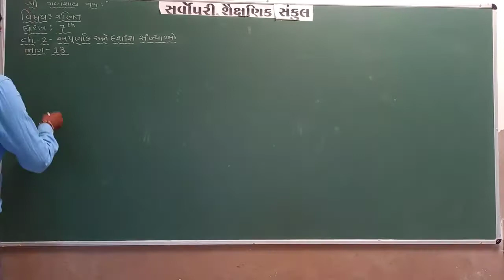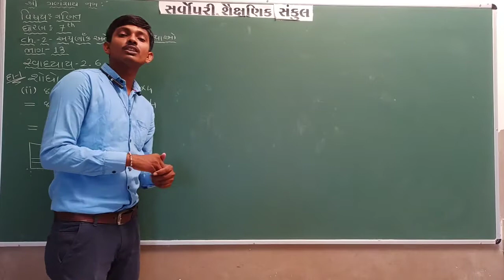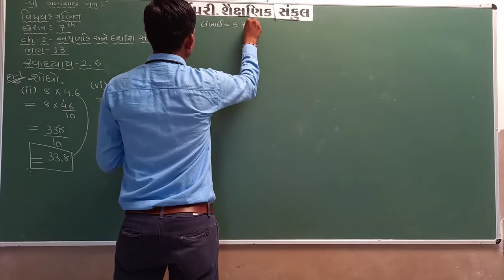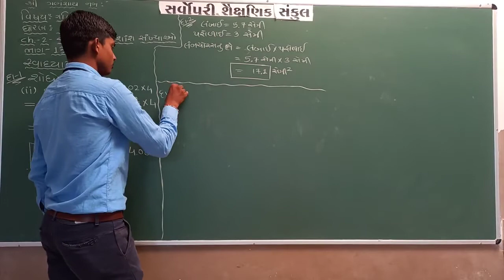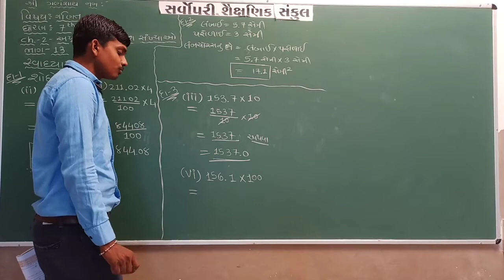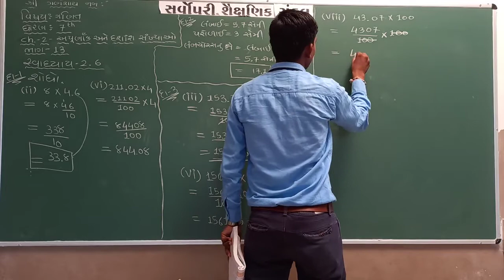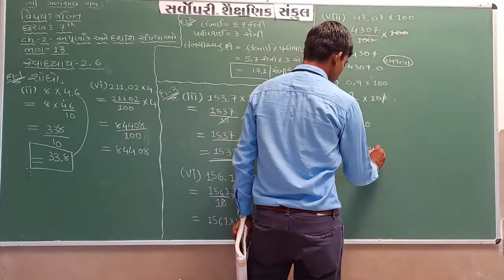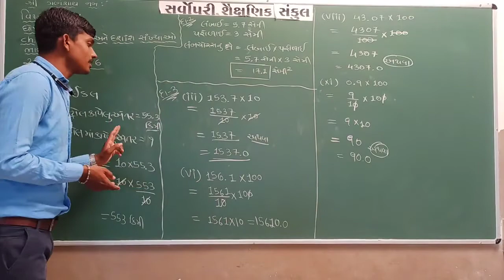Std 7 | Maths | Chapter 2 | Part 13